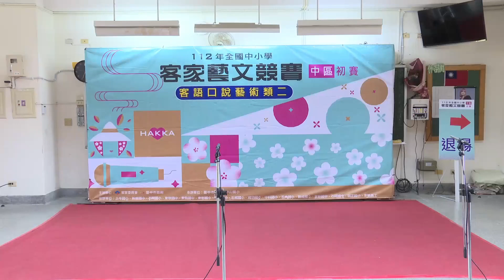06 20客語口說藝術類–國小高年級組20 苗栗縣造橋鄉錦水國民小學 2